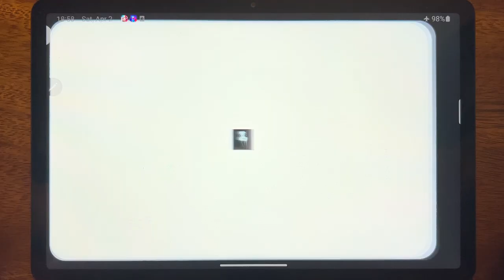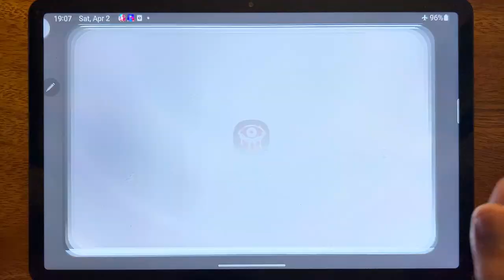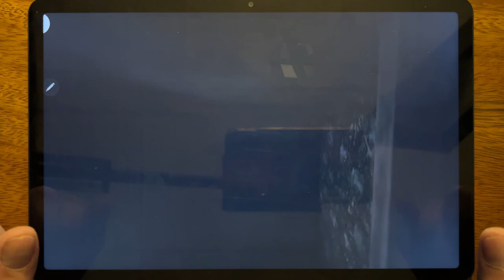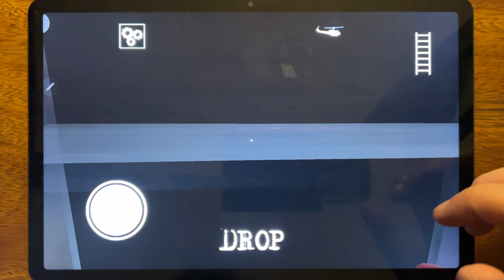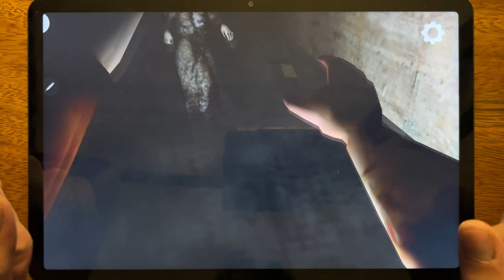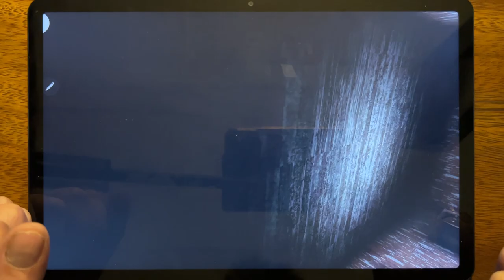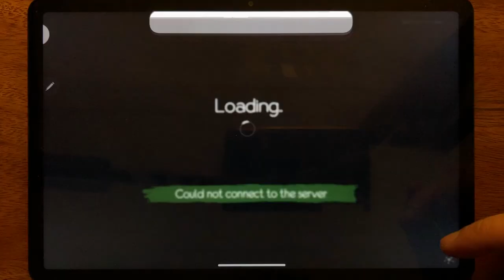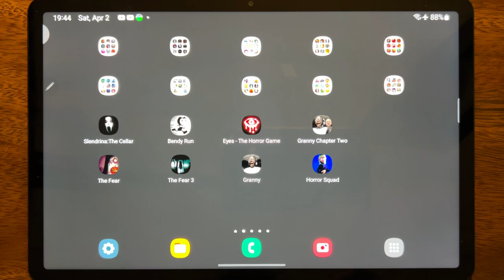Slendrina: The Cellar, Bendy Run, Eyes - The Horror Gamee, Granny Chapter Two, The Fear, The Fear 3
Slendrina: The Cellar, Bendy Run, Eyes - The Horror Gamee, Granny Chapter Two, The Fear, The Fear 3, Granny, Horror Squad